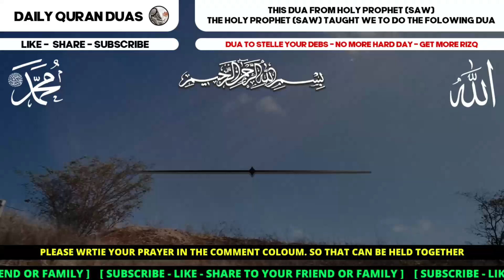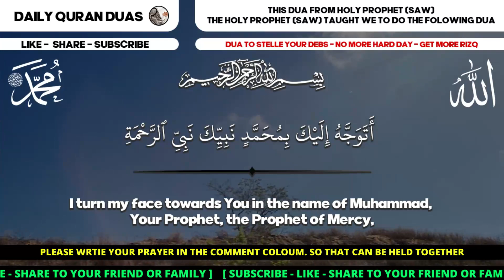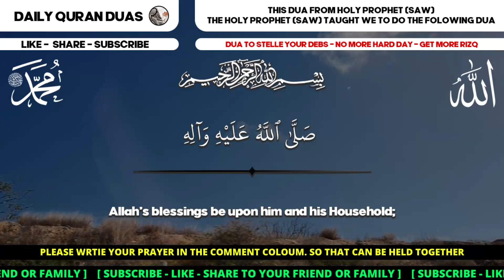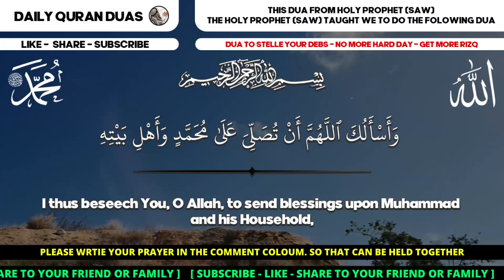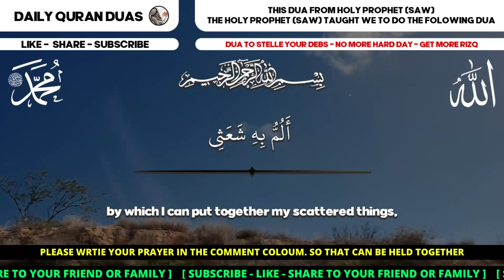DON'T WORRY! BY READING THIS DUA, YOUR FINANCIAL PROBLEMS AND DEBT PROBLEMS WILL BE RESOLVED!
(Insha Allah)